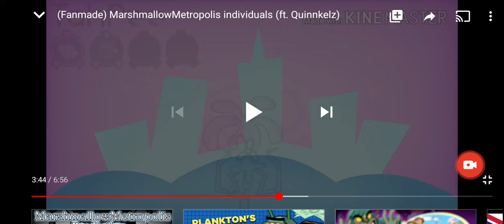September 21, 2020